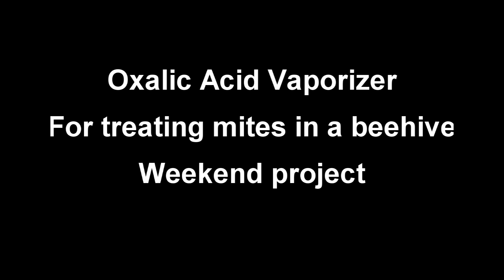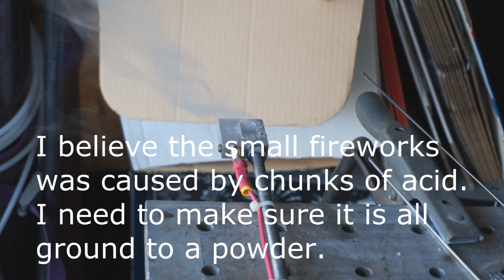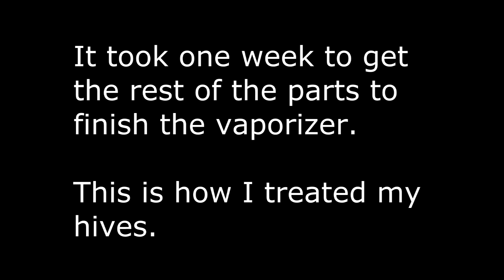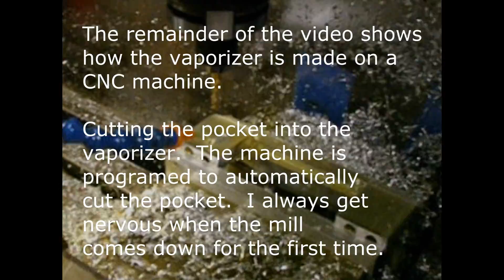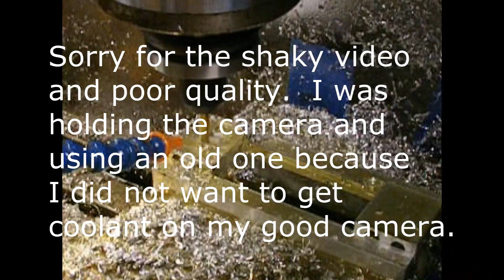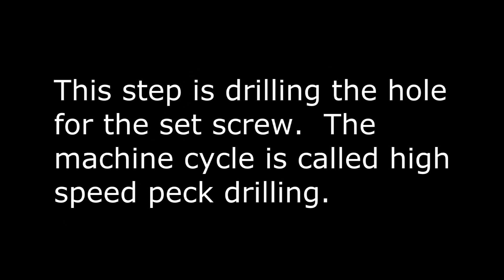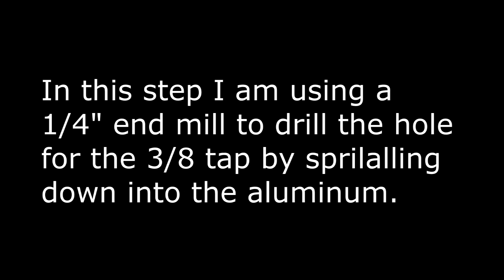Oxalic acid vaporizer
This video shows my home made oxalic acid vaporizer used to treat honey bees with mite problems.